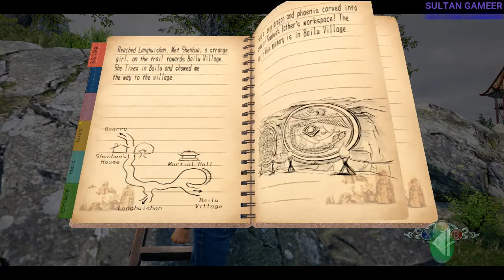رحلة في عالم لعبة 2020 Shenmue III لعبة لازم تجربها شينمو 3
ممكن دعم للقناة  اشتراك وشكرا
Shenmue III | The Story goes on - Launch Trailer | PS4
Journey deep into rural China as you take on the role of Ryo , a Japanese teenager hellbent on finding his father's killer-a story of adventure, mystery, friendship, martial arts, and ultimately, revenge!
Shenmue III - E3 2019 Trailer | PS4
Journey deep into rural China as you take on the role of Ryo Hazuki, a Japanese teenager hellbent on finding his father's killer-a story of adventure, mystery, friendship, martial arts, and ultimately, revenge!
Shenmue 3 Review
Shenmue 3 Reviewed by Kyle Hilliard on PlayStation 4. Also available on PC.
The story of Shenmue began 20 years ago, and for its time the original game was an undeniable marvel in video game storytelling and world-building. You lived Ryo Hazuki's life, developing relationships and maintaining a day job in your Japanese hometown, all while trying to track down your father's murderer so you could extract vengeance. Time has not been kind to that original game, nor its 2001 sequel, as video game stories and performance capture tech have improved drastically. In many ways, Shenmue 3 is a stark reminder of the leaps and bounds developers have made in the last 20 years. That's not to say there isn't a compelling experience here - it just feels out of time and doesn't reward the Shenmue faithful with meaningful revelations in the story.
7 Reasons to Play Shenmue III
(Presented by Deep Silver) It's been 18 years since II and we wouldn't blame you for needing a reminder of what makes this series so iconic. Allow us to refresh your memory of why you may want to see Ryo's story through!
SHENMUE 3 Walkthrough PART 1 (PC) Early Access Demo Gameplay @ 1440p (60ᶠᵖˢ) ✔
Shenmue 3 walkthrough part 1 early access backer demo
Shenmue 3 coming November 19, 2019 to PS4 and PC
Shenmue III sees the continuation of the epic story-driven saga. The player controls teenage martial artist Ryo as he investigates his father's murder.
Players must explore the game's open world, searching for clues, examining objects and talking to non-player characters for information, taking them further into enemy territory, deeper into mystery, and even closer to their destiny.
About Shenmue III
Shenmue III is the eagerly anticipated sequel to Dreamcast classics Shenmue (1999) and Shenmue II (2001). The brainchild of award-winning game director, Yu Suzuki, Shenmue set out to combine action gameplay from his arcade classic Virtua Fighter with RPG mechanics to weave a long-form epic for home consoles. Commonly known as one of the most ambitious game projects in history, Shenmue captured the imagination of players from around the world with its unique setting, intimate and cinematic character-focused story, realistic battles, and fun mini-games. Many of the features pioneered in Shenmue is now commonplace in modern games, including open world and Quick Time Event gameplay. Shenmue III was officially announced on stage at Sony's E3 2015 press conference and simultaneously launched on crowdfunding platform Kickstarter, breaking two Guinness World Records upon raising over $6 million dollars. The game is currently in development at Yu Suzuki's independent company, Ys Net, located in Tokyo along with many original Shenmue team members.
shenmue 3 gameplay
shenmue 3 review
shenmue 3 walkthrough part 1
شينمو 3
معلومات شينمو 3
shenmue 3 ps4 pro
shenmue 3 walkthrough no commentary
shenmue 3 all cutscenes
شينمو ps4
تعرف على شينمو
تجربة شينمو 3
انطباع شينمو
فورت نايت
shenmue iii gameplay
shenmue 3 reaction
shenmue 3 gameplay trailer
shenmue 3 ending
shenmue 3 e3 reaction
playstation 4
xbox one
shenmue 3 part 1
shenmue 3 no commentary